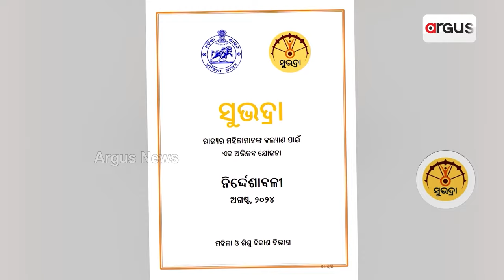Loka Kalyan || ସୁଭଦ୍ରା ଯୋଜନାର ସୁପରିଚାଳନା ପାଇଁ ନିଆ ଯାଇଥିବା ପଦକ୍ଷେପ